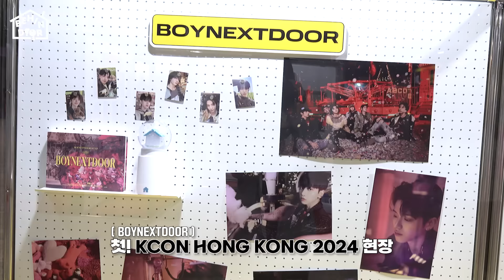BEHINDOOR | EP.15 | 명재현, 홍콩에서 OO 잃어버리다 | KCON HONG KONG 2024 비하인드 - BOYNEXTDOOR (보이넥스트도어)